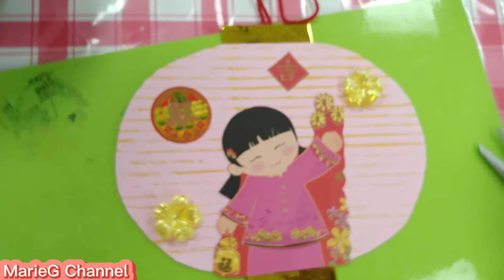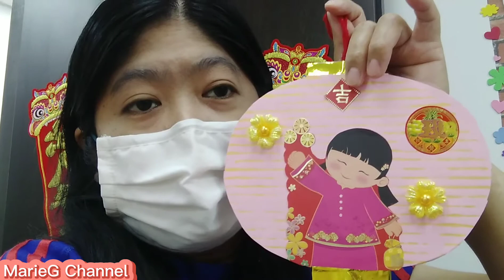DIY EASY CHINESE NEW YEAR LANTERN (2nd time)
DIY